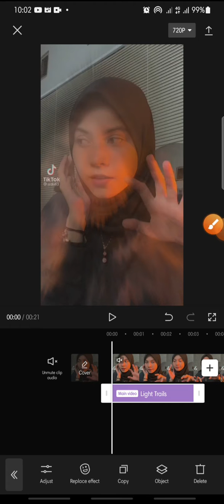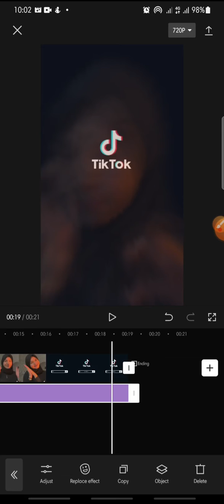Light Trails Effect On CapCut Apps || CapCut Tutorial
Light Trails Effect On CapCut Apps